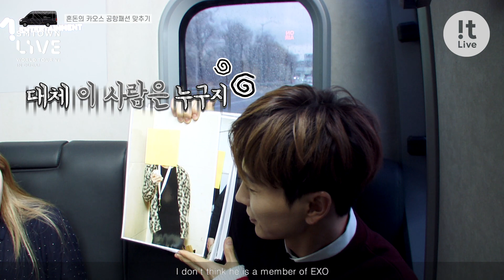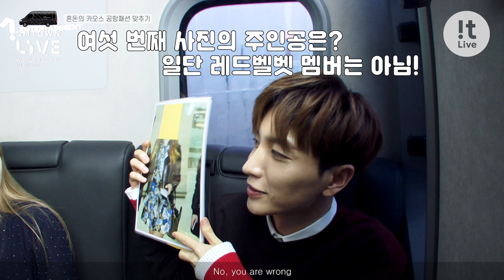!t Live(잇라이브) : SMTOWN LIVE WORLD TOUR VI in DUBAI #2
무빙스튜디오에서 만난 이특, 웬디 그리고 찬열의 좌충우돌 그 두 번째 이야기
Let's have a fun time with LEETEUK, WENDY and CHANYEOL in Moving Studio